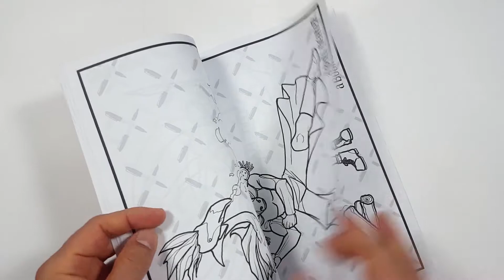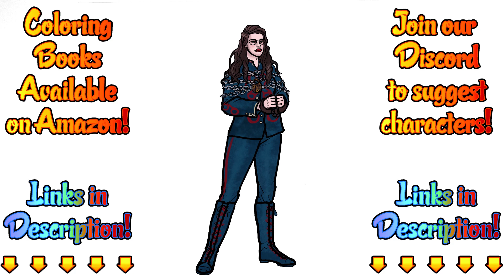How I Draw DARCY LEWIS from WANDAVISION & the MARVEL CINEMATIC UNIVERSE * how to draw darcy lewis *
Follow along and learn how I draw  with marker and sharpies. And even if you don't like this character, try drawing along and doing something new! It doesn't hurt to practice new ideas instead of drawing the same thing all the time. Either way, just have fun and DRAW!

Coloring Book available through Amazon!

and hashtag: howidraw so I can see how YOU draw too

Now we have a Discord! Show me what you did and we can discuss suggestions!

Time Stamps
If you want to just follow the Sharpie portion of the video, click on the link below to go directly to that part of the video.

0:00 - Pencil Sketch and Descriptions
7:22 - Sharpie Drawing
29:45 - Color Version